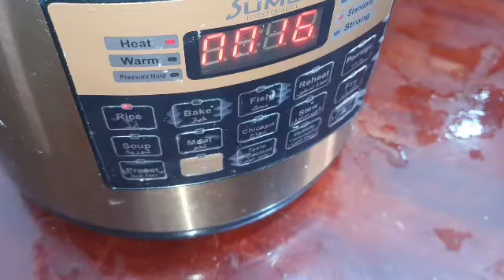الفتة المصرية بالموزة الضاني لما تعملها مغربية الريحة لآخر الشارع و الطعم غيييير !!!!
فتة الموزة الضاني حقيقي...تحفة / leg muscle or shank
Egyptian Fattah with Lamb Shank
Lamb Shank Fata Recipe - وصفة فتة الموزة الضاني
طريقة عمل فتة الضأن المصرية - قطعة مركزية في العيد من الأرز ولحم الضأن
طريقة عمل الفتة بالموزة

فتة لحم مصرية على أصوولها  طعمه رهيب
الفته
اللحمه المسلوقه
اللحمه البارده
اللحمه المشويه
صلصله الفته
الفته علي اصولها